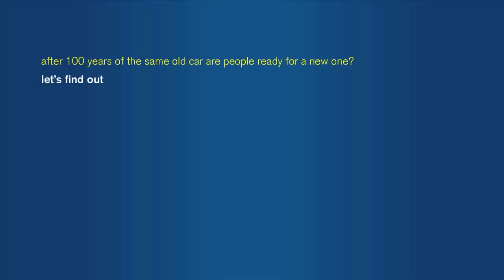Nissan Leaf myth busting continues with proving that electric cars are reliable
The Euro NCAP (The European New Car Assessment Programme) has awarded the 100% electric Nissan Leaf the highest five star rating following it's performance in the independent organisation's stringent crash test. The Nissan Leaf is the first electric car to earn this prestige distinction.